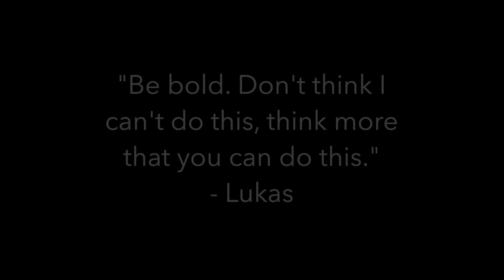Career Path of an Entrepreneur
Right after finishing his bachelors degree Lukas Wieser decided to become an entrepreneur, which led to his first two successful start-ups in the hospitality industry. During a trip to New Zealand he started thinking about what would be next. As he got a good offer and was ready to move on, Lukas sold his shares and took some time off before starting his next project. He decided to get a masters degree and is now working as a consultant to entrepreneurs in different parts of Africa, helping them achieve their dreams.